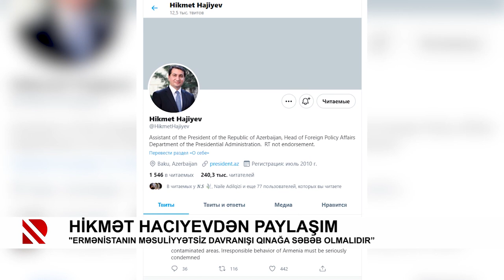Hikmət Hacıyevdən paylaşım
“Ermənistanın məsuliyyətsiz davranışı qınağa səbəb olmalıdır”